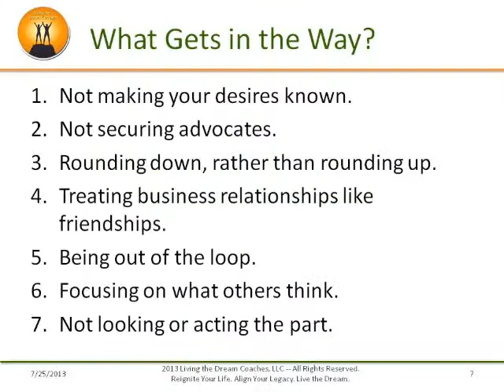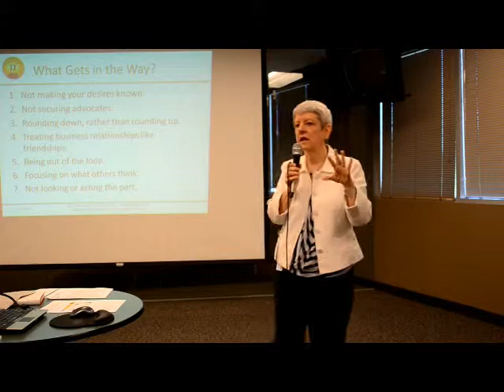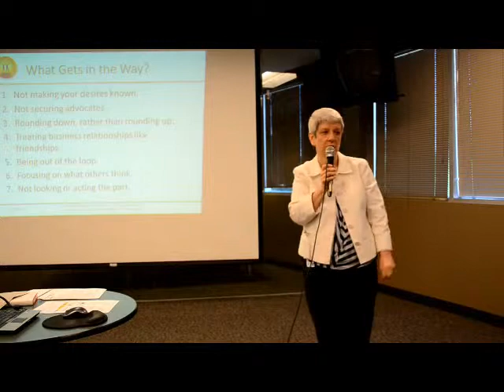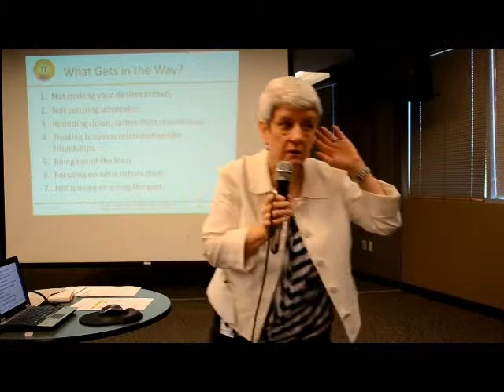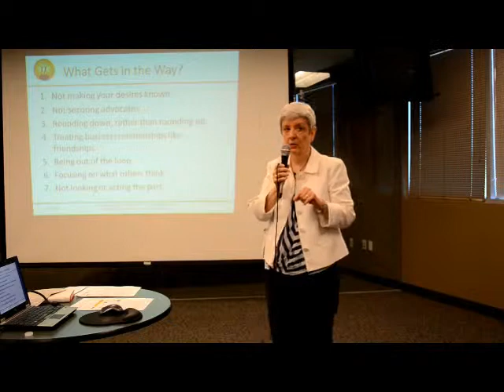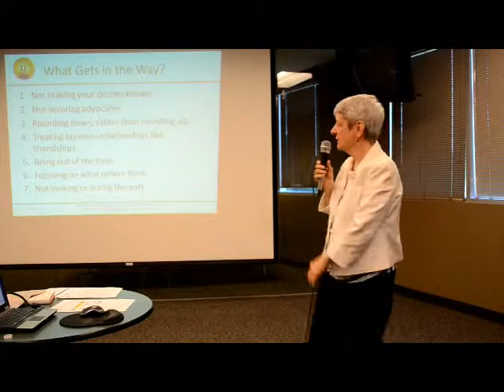What's Holding You Back? A Female Leader's Perspective on Women and Promotions (excerpt)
What's holding you back at work? If you are a woman, there are external and internal factors at play. This excerpt from a recent talk goes over three of the seven most common things that get in the way for women in the workplace.